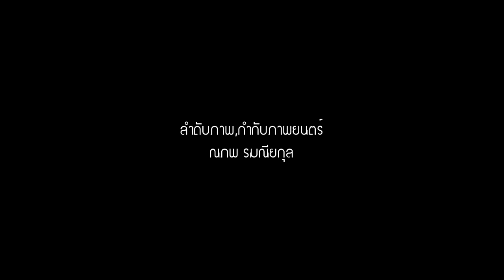สื่อดิจิทัลสร้างสรรค์ ประเภทหนังสั้น ปี 2559: กระต่ายกับเต่า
การประกวดสื่อดิจิทัลสร้างสรรค์ ประเภทหนังสั้น ประจำปี 2559

สำนักงานอุทยานการเรียนรู้ (TK  park) ร่วมกับ มูลนิธิอินเทอร์เน็ตร่วมพัฒนาไทย จัดฝึกอบรมการสร้างสื่อดิจิทัลประเภท หนังสั้น ให้กับครู นักเรียน นักศึกษา ตลอดจนบุคคลที่สนใจ เพื่อพัฒนาทักษะการสร้างสื่อการเรียนรู้ และจัดประกวดชิงถ้วยพระราชทานสมเด็จพระเทพรัตนราชสุดาฯ สยามบรมราชกุมารี

การประกวดหนังสั้น เป็นกิจกรรมต่อเนื่องหลังการฝึกอบรม ในปีนี้มีมีผู้ส่งผลงานเข้าร่วมประกวด 82 ผลงาน ใน 5 หัวข้อเรื่อง ได้แก่ การส่งเสริมการเรียนรู้เท่าทันสื่อ ส่งเสริมความเป็นพลเมืองดี ต่อต้านการใช้ความรุนแรง ต่อต้านการละเมิดทางเพศ และสื่อสร้างสรรค์สังคม มีผลงานผ่านเข้าสู่รอบชิงชนะเลิศ 15 ผลงาน เพื่อเข้ารับรางวัลพระราชทานฯ

โดย รางวัลพิเศษ ขวัญใจกรรมการ ได้แก่
โรงเรียนพิชัย  ผลงานเรื่อง  พิมพ์
โรงเรียนพนมไพรวิทยาคาร ผลงานเรื่อง  ของเล่น
โรงเรียนเลยอนุกูลวิทยา ผลงานเรื่อง  The Converse
โรงเรียนสาธิตมหาวิทยาลัยนเรศวร  ผลงานเรื่อง  Judgement
โรงเรียนตากพิทยาคม ผลงานเรื่อง  Final Exit
มหาลัยราชภัฏสวนสุนันทา ผลงานเรื่อง  My Opinion
โรงเรียนยอแซฟอุปถัมภ์ ผลงานเรื่อง  กระต่ายกับเต่า
โรงเรียนปากคาดพิทยาคม ผลงานเรื่อง  Sex…ก็ดีได้
โรงเรียนวัดอาวุธวิกสิตาราม ผลงานเรื่อง  แชทพาภัย